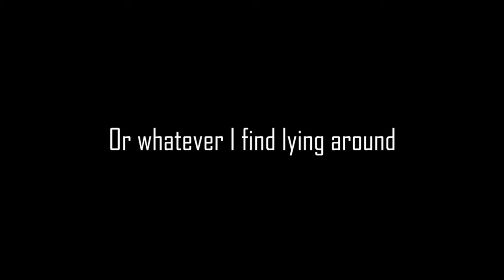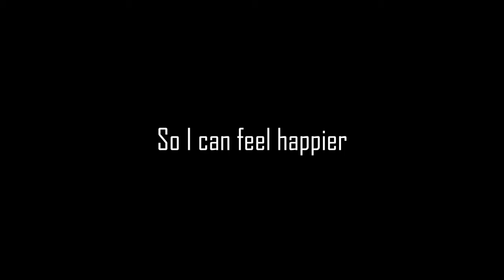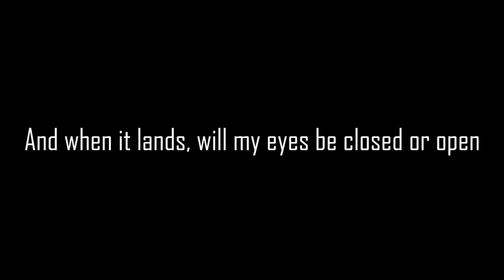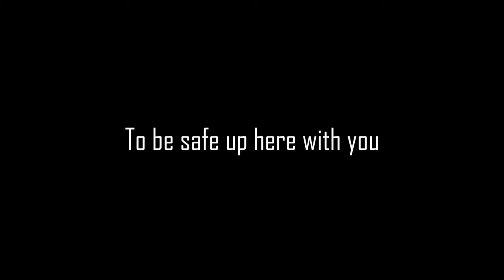[Lyric] Hyperballad - Mocca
Hyperballad
by Mocca

Lyric:
We live on a mountain, right at the top
There's a beautiful view from the top of the mountain
Every morning I walk towards the edge
And throw little things off

Like car parts, and bottles and cutlery
Or whatever I find lying around
It's become a habit
A way to start the day

I go through all this
Before you wake me up
So I can feel happier
To be safe up here with you
(2x)

It's real early morning
No one is awake
I'm back at my cliff
Still throwing things off

I listen to the sounds they make
On their way down
I follow with my eyes 'til they crash
Imagine what my body would sound like

Slamming against those rocks
And when it lands, will my eyes be closed or open

(2x)

Safe up here (repeat) with you...